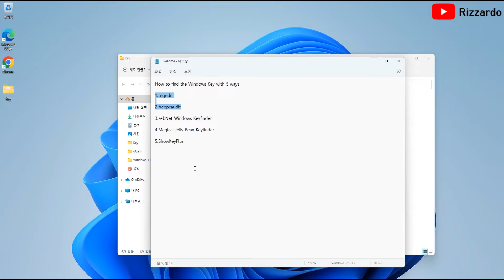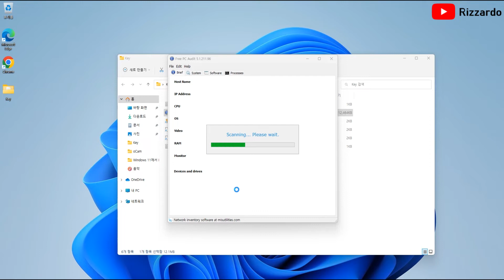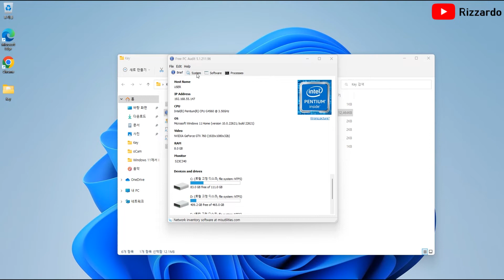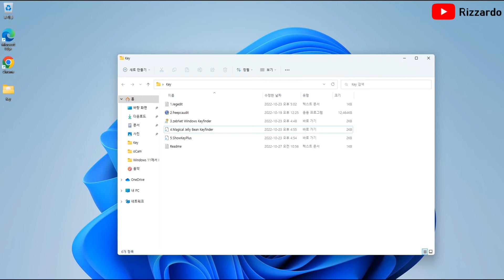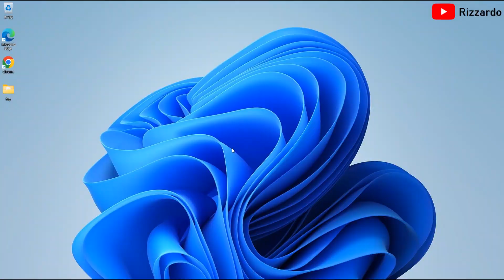Windows 10/11 운영체제의 Windows Product Key를 확인하는 5가지 방법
마이크로소트프사의 운영체제인 Windows 10과 11의 Windows Product Key를 확인하는 5가지 방법입니다.
다음은 본 영상에서 소개하는 방법입니다.

1.regedit : Windows 운영체제가 보유하고 레지스트리 편집기
키보드의 "Windows" + "R" Key를 눌러 실행창에서 "regedit' 입력
2.freepcaudit : 앱을 다운로드하여 별도의 설치없이 사용할 수 있는 툴
3.zebNet Windows Keyfinder : 앱을 다운로드 및 설치 후 사용할 수 있는 툴
4.Magical Jelly Bean Keyfinder : 앱을 다운로드 및 설치 후 사용할 수 있는 툴
5.ShowKeyPlus : Microsoft Store에서 앱을 다운로드할 수 있으며 설치한 후 사용할 수 있는 툴